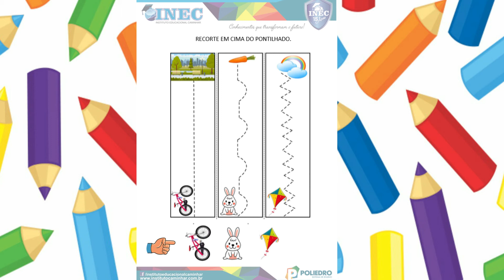Nivel l Aula 2 4 12